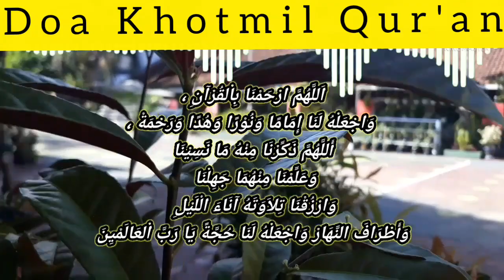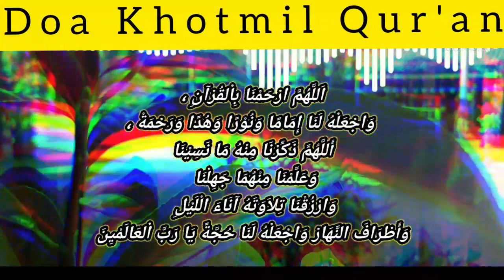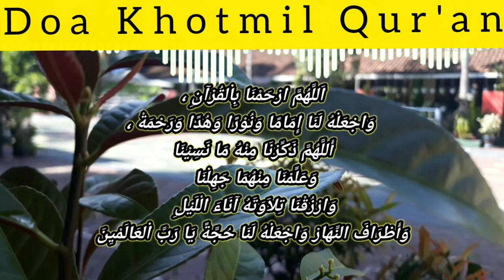Khotmil Qur'an | Allahummar Hamna Bilqur'an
“Allhummarhamna bilquran. Waj’alhu lana imaman wa nuran wa hudan wa rohmah. Allhumma dzakkirna minhu maa nasiina wa ‘allimnaa minhu maa jahilna warzuqnaa tilawatahu aana-allaili wa’atrofannahaar waj’alhu lana hujatan ya rabbal ‘alamin.”

Artinya : “Ya Allah rahmatilah kami dengan al Qur’an, jadikanlah Al Qur’an bagi kami sebagai panutan, cahaya, petunjuk dan rohmat. Ya Alloh ingatkan-lah kami andaikan terlupa dari ayat-ayat Al Qur’an, ajarkan kami dari padanya yang kami belum tahu, karuniakanlah kami untuk bisa membaca Al Qur’an di tengah malam dan siang hari jadikanlah Al Qur’an bagi kami sebagai pedoman Wahai Tuhan semesta alam.”